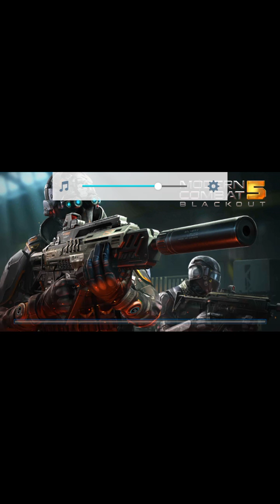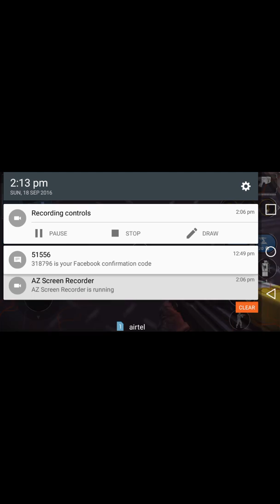Mordern combat 5 new 2017